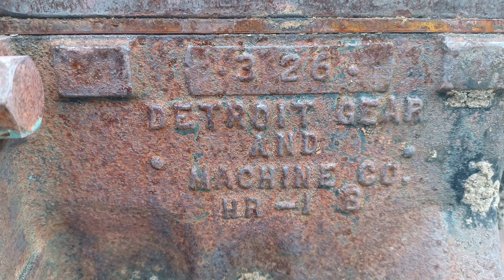Exciting Camp-n-Ride - near Melrose, Montana MT.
Join us as we explore the areas east and west of the ghost town of Glendale, Montana with our side-by-sides.  This area has been heavily mined over the years and is surrounded by the Beaverhead National Forest.

Lion Mountain sits at an elevation of 9,550 feet and mining continued in summer and winter until 1893 with the repeal of the Sherman Silver Purchase Act.  Cleopatra, the largest mine in the area, closed in 1895.

Mines include Hecla, True Blue, Cleopatra, Keokirk, Cleve, Silver-King, Franklin, Elm-Orlv, and Minni-Gaffney.

This sequence was captured with a Hero-11 Camera, a Samsung Galaxy smartphone, a DJI Phantom 3 Advanced, and a DJI Mavic 2 Pro with a Hasselblad camera.  Editing was accomplished with Blackmagic Design DaVinci Resolve Studio.

Many thanks to my good friends Bill and Rick for providing entertainment and some of the pictures.

A mini-history lesson:

Lion City and Hecla Mines - A Montana Ghost Town - near Melrose, Montana MT

The Hecla Mines on Lion Mountain are amazing.  You can see adits (openings to horizontal mines) to 20 miles of underground tunnels.  Miners had to climb stairs to enter these openings in order to go to work extracting ore that contained silver, lead and copper.

The ore was transported to the stamp mill four miles away by overhead cable cars and then transported to Glendale for smelting.  All the trees you see have grown since the 1890’s since all timber was stripped from the hills to feed the smelters blast furnaces.

Silver mining came to a virtual standstill with the repeal of the Sherman Silver Purchase Act in 1893.  Sporadic mining occurred until 1922.

Historic Canyon Creek Charcoal Kilns - near Melrose, Montana MT

In a drainage close to the ghost town of Glendale, Montana sits the ruins of 23 charcoal kilns.  Canyon Creek Charcoal Kilns were constructed in 1881 and used until 1900.  They transformed 11,665 acres of pine trees into 19 million bushels of charcoal.

Coke was shipped in from Pennsylvania and together they fueled the smelters in Glendale. The roaster glowed red as the three 50-ton blast furnaces roared.  Bullion from the Glendale furnaces was melted into 90-pound silver bars and shipped to Omaha for final processing.

Some of the kilns were whitewashed to help keep the smoke inside.  In 1900 the mines were closed and the smelter at Glendale was torn down.  The unused kilns fell into ruin.  The Forest Service has been stabilizing the kilns and now Canyon Creek Charcoal Kilns is one of the best-preserved kiln sites in Montana.